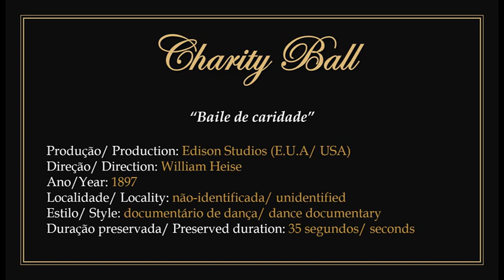1897 - Charity Ball - William Heise (Edison Studios)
► Film in public domain. Documentary directed by American filmmaker William Heise for Edison Studios in 1897.
1) Features footage from a vaudeville show with performers James Kelley and Dorothy Kent in an exhibition.
2) Credits for the background music: I've Had The Time Of My Life, by violinist Douglas Mendes.
3) To watch the original work without the presentation: 00:00:30.

► "Baile de caridade". Filme em domínio público.
1) Documentário dirigido pelo cineasta estadunidense William Heise para os estudios Edison em 1897.
2) Apresenta cenas de um show de vaudeville com os artistas James Kelley e Dorothy Kent em uma exibição.
3) Créditos para a música de fundo musical: I've Had The Time Of My Life, por violinista Douglas Mendes.
4) Para assistir a obra original sem a apresentação: 00:00:30.